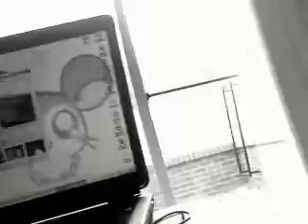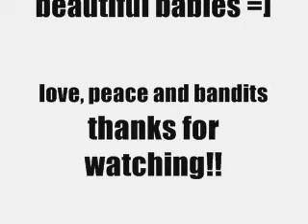Beautiful boy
us just hanging out in the basement watching the babies they're the cutest cousins ever!! =]

in order of appearance:
linhnny
sky
huonggy
gage

MYMP - "tell me where it hurts"
intro: good song from dj doubletee
kim